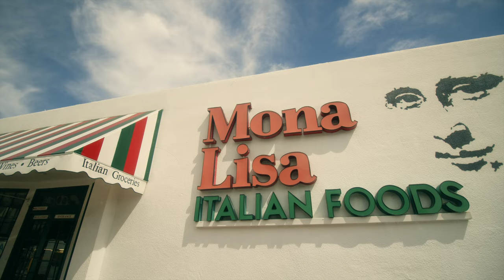ITALIANS of SAN DIEGO, Docuseries Trailer, Directed by John B. Mangiapane & Written by Tom Cesarini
Convivio Films: ITALIANS IN SAN DIEGO Teaser Trailer
Written by Tom Cesarini
Directed by John B. Mangiapane Jr.